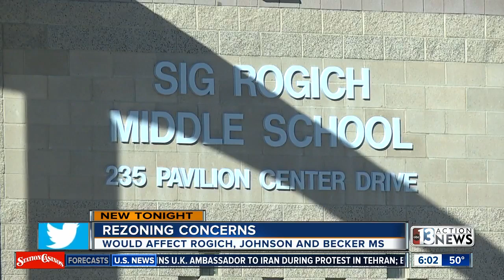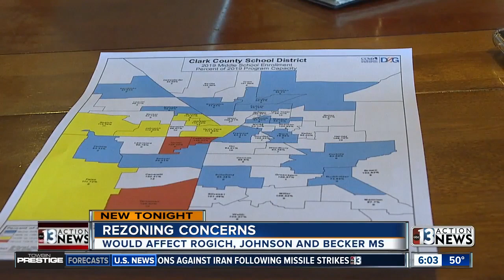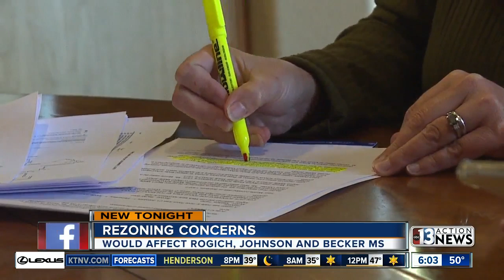Summerlin parents raise concerns over potential school re-zoning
Parents in a Summerlin neighborhood are sharing concerns about re-zoning proposals that could send their kids to different middle schools. CCSD says it’s about addressing overcrowding, but these parents say that’s not case. Jeremy Chen reports.